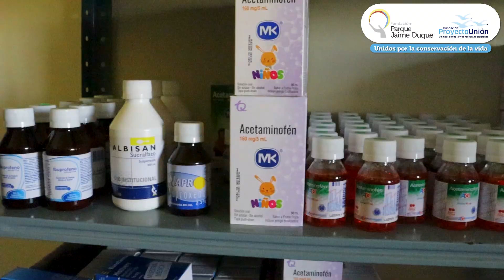Brigada de Salud en el Páramo del Almorzadero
🏔️❤️ En el corazón de las majestuosas montañas de los Andes, donde el viento acaricia los sueños de esperanza y la naturaleza despliega su esplendor, se llevó a cabo la primera 𝗯𝗿𝗶𝗴𝗮𝗱𝗮 𝗱𝗲 𝘀𝗮𝗹𝘂𝗱 en el municipio de San Andrés, Santander, por parte de la Fundación Parque Jaime Duque, en colaboración con la Fundación Proyecto Unión,. 🩺📚🌱
Obras de títeres, presentaciones culturales y material educativo llenaron de alegría y conocimiento a la comunidad. 💕🎭🎁 Además de los servicios médicos, se entregaron kits de aseo y medicamentos, y todos compartieron un almuerzo lleno de cariño. 🥗🎉 ⁣
Esta iniciativa rebasó lo médico, fue amor y gratitud a una comunidad comprometida con la conservación del majestuoso 𝗖𝗼́𝗻𝗱𝗼𝗿 𝗱𝗲 𝗹𝗼𝘀 𝗔𝗻𝗱𝗲𝘀. 🦅🌿  Una visita a la 𝗥𝗲𝘀𝗲𝗿𝘃𝗮 𝗡𝗮𝘁𝘂𝗿𝗮𝗹 𝗟𝗮 𝗣𝗶𝗲𝗱𝗿𝗮 𝗱𝗲𝗹 𝗖𝗼́𝗻𝗱𝗼𝗿 se convirtió en una forma de conocer sobre el programa donde no solo protege estas aves, sino que cultiva sostenibilidad, diversificando ingresos y creando un porvenir próspero. ⁣
Agradecemos a voluntarios, profesionales, colaboradores y fundaciones hermanas por hacerlo realidad. 𝗟𝗮 𝗯𝗿𝗶𝗴𝗮𝗱𝗮 𝗻𝗼 𝗲𝘀 𝘂𝗻 𝗽𝘂𝗻𝘁𝗼 𝗳𝗶𝗻𝗮𝗹, 𝘀𝗶𝗻𝗼 𝗲𝗹 𝗰𝗼𝗺𝗶𝗲𝗻𝘇𝗼 𝗱𝗲 𝘂𝗻𝗮 𝘁𝗿𝗮𝗻𝘀𝗳𝗼𝗿𝗺𝗮𝗰𝗶𝗼́𝗻 𝗰𝗼𝗻𝗷𝘂𝗻𝘁𝗮. ⁣
🤝🌍 ¡𝗨𝗻 𝗲𝗷𝗲𝗺𝗽𝗹𝗼 𝗱𝗲 𝗹𝗼 𝗾𝘂𝗲 𝗲𝗹 𝘀𝗲𝗿 𝗵𝘂𝗺𝗮𝗻𝗼 𝗽𝘂𝗲𝗱𝗲 𝗹𝗼𝗴𝗿𝗮𝗿 𝗰𝘂𝗮𝗻𝗱𝗼 𝘀𝗲 𝘂𝗻𝗲 𝗽𝗼𝗿 𝘂𝗻𝗮 𝗰𝗮𝘂𝘀𝗮 𝘃𝗮𝗹𝗶𝗼𝘀𝗮! 🌟🙌 ⁣